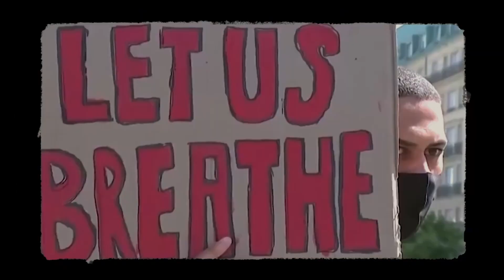Nigerian Teen's 'Miracle' Invention for the Blind Challenges All Norms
Naledi Mfoloe reports on a Nigerian teen whose revolutionary invention is transforming the lives of the visually impaired. This young innovator has created a miracle device that challenges all norms and sets a new standard for accessibility and independence.